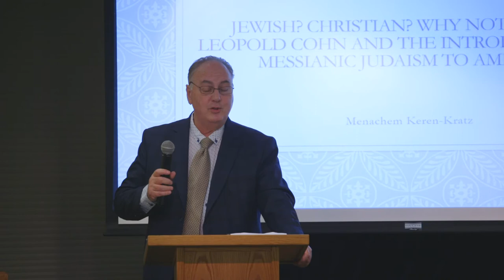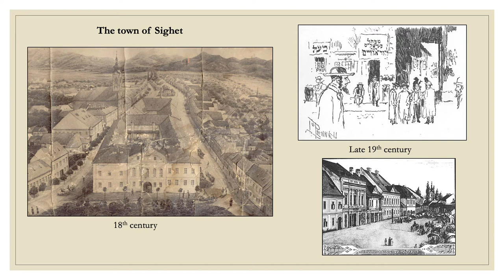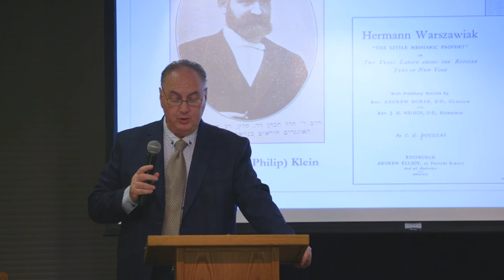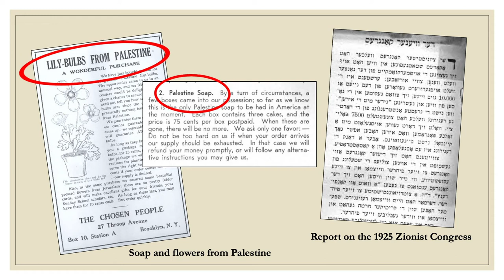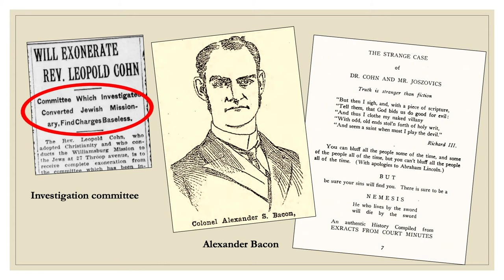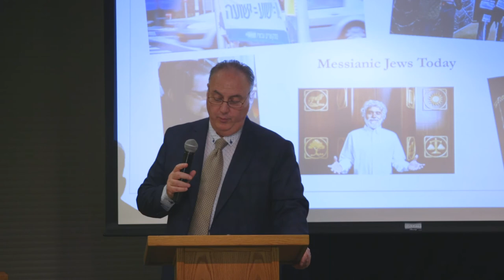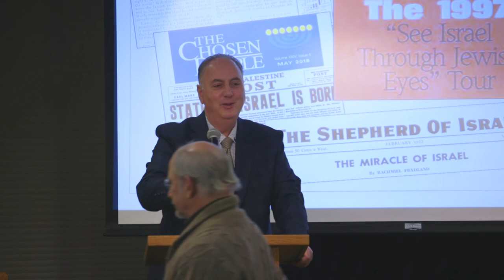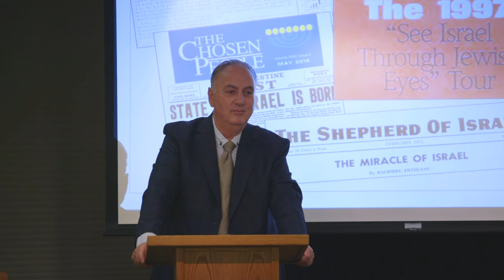Leopold Cohn His Life, Labors, and Vision for Chosen People Ministries (Dr Mendi Keren)